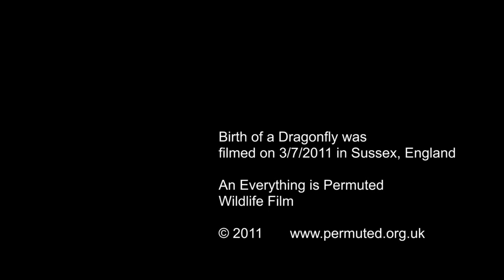Birth of a Dragonfly (HD)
Follow a common darter nymph as it crawls out of the water, to emerge as a beautiful darter dragonfly.